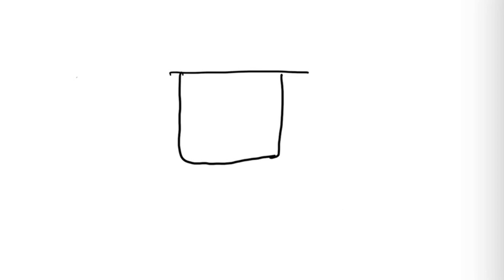The diagram given below shows a beaker containing 30